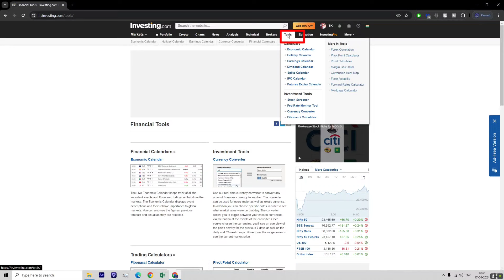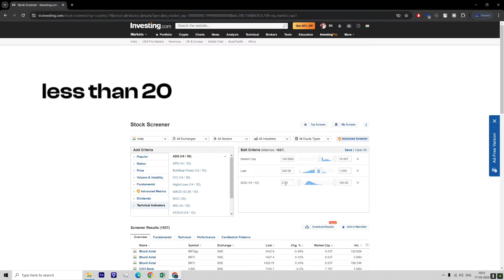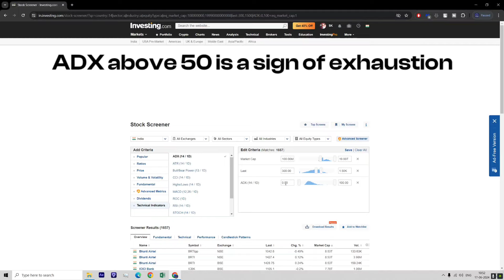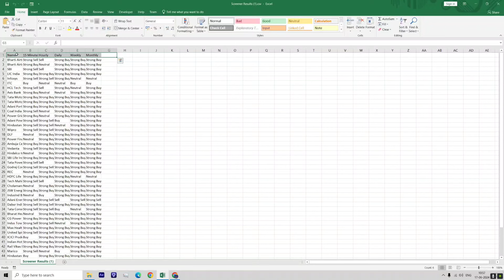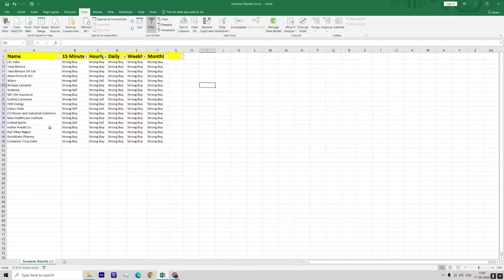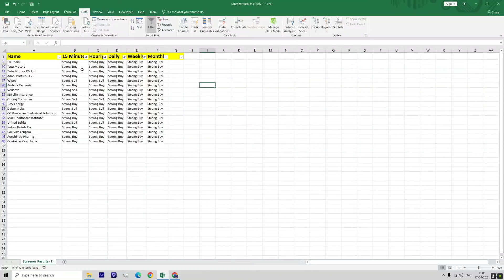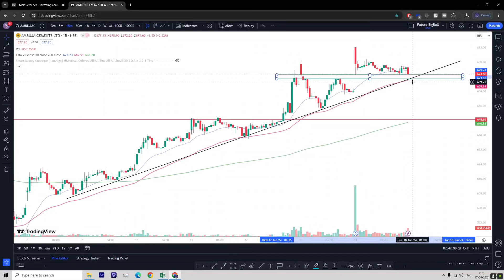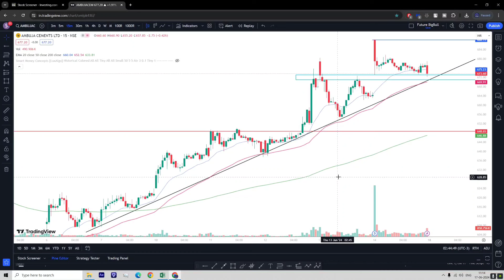5 MIN🔥How To Select Best Stocks For Intraday Trading | Intraday Stock Selection Strategy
Free Demat accounts and Telegram

Candlestick Patterns

Technical Analysis

Fundamental Analysis:

Intelligent Investor

Securities Analysis

Graphics Card

Pop Filter

Best Share For Intraday Trading | Daily | Intraday Trading Strategies | Intraday Stocks
Technical Analysis Course | Stock Market

Share market is subject to Market Risk. Past performance is not a guarantee of future performance. The risk of loss in trading and investment in share market including equity, derivatives, commodity and currency can be substantial. These are leveraged products that carry a substantial risk of loss up to your invested capital and may not be suitable for everyone. You should therefore carefully consider whether such trading is suitable for you in light of your financial condition. Please ensure that you understand fully the risks involved and do invest money according to your risk bearing capacity. Investonomics By Saurabh and any person associated with this channel accepts no liability for any kind of content uploaded on this channel or responsibility for any direct, indirect, Implied, punitive, special, incidental or other consequential damages, arising, directly or indirectly on account of any action taken based on the in formation provided on this channel. We request people not to take our content too seriously & we sincerely apologize for any such hurt our video might have caused.

stockstotradetomorrow,intraday trading live,stock market,intraday trading,intraday trading for beginners,intradaytradingtips,sharemarket,best intraday stocks for tomorrow,intraday trading strategies,intraday trading kaise kare in hindi,how to choose best intraday stocks,Investonomics By Saurabh,Saurabh Gangwar,intradaytradingstrategyinhindi,tradingstrategyinhindi,tradingtipsfortoday,stock tips daily,intraday share tips for tomorrow